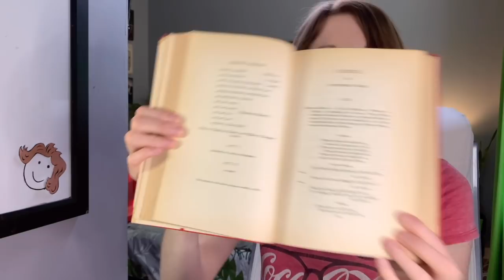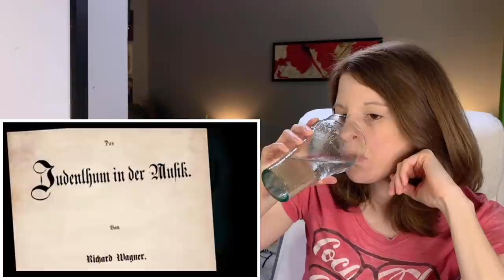Reacting to Howard Goodall's Story of Music | Age of Tragedy (Part 2)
Hello! I'm an American on a quest to learn more about history, geography and the universe in general. In this video composer Howard Goodall examines the music of the middle to late 19th century.

In Dvorak's New World Symphony, we do seem to hear a borrowed American-Indian tune, which caused great controversy. This was music for a middle class audience, with exotic flavourings.

The composer Liszt most influenced, though, not least in terms of musical nationalism, was his own son in law, Richard Wagner. Wagner reinvented opera, and introduced into it darker, more unstable harmonies, that were to change the music that followed him - derived, ultimately, from experiments already made by Liszt. Wagner's operas are a towering achievement. But they had a dark side. Wagner's operas - and his political writings - were later to act as an inspiration for Hitler. The swirling, nationalistic, romantic, nihilistic undercurrents of the music of this period is still troubling today.

00:00 - Intro
00:52 - Comment Time
07:42 - Reaction
46:37 - Outro